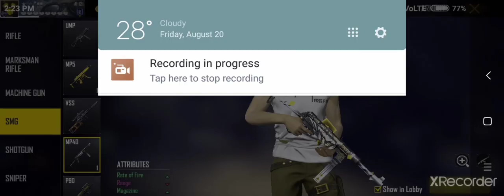My New mp40 skin👿👿